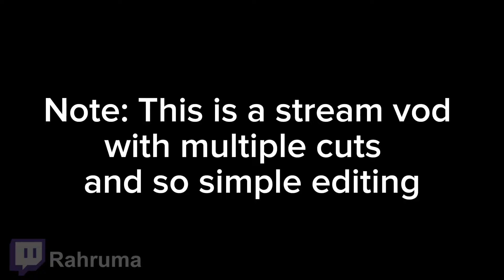I SPENT 300M On ACCESSORIES How Much MP Did I Get? | Hypixel Skyblock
I am Ttein, I have recently started streams in twitch and will also make content for youtube.
DISCORD(also guild discord and channel discord)

Also you can go to my tiktok from channel page!